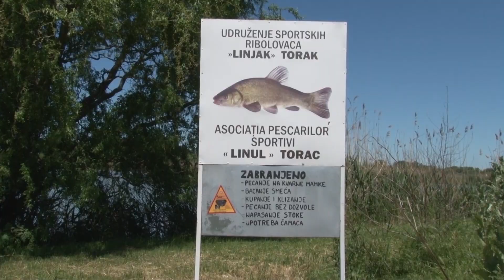RIBNJAK U TORKU MESTO ZA ODMOR I OPUŠTANJE